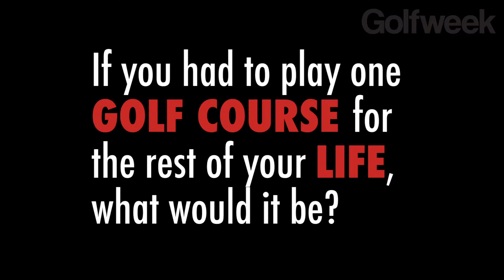Quick Hits with Patrick Reed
Golfweek's Steve DiMeglio talks with PGA Tour winner, Patrick Reed, about his favorite club in his bag, if he is superstitious, and much more.